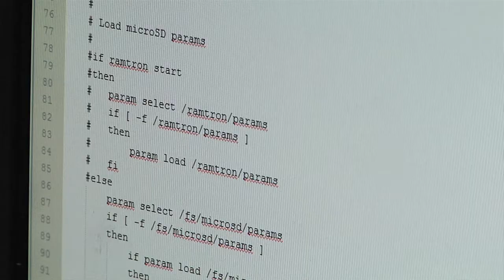IAMUWM: Brady Moe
Computer engineering major Brady Moe is taking undergraduate research to new heights by designing a drone for sturgeon tracking missions.